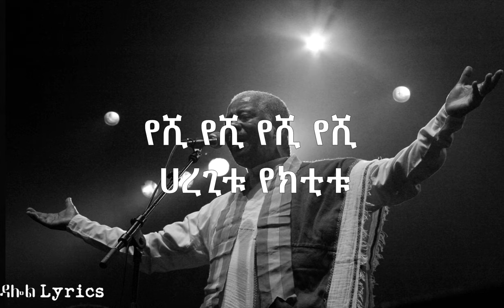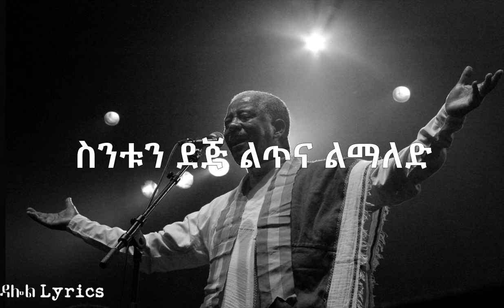Mahmoud Ahmed - Yeshi Haregitu (Lyrics) / ማህሙድ አህመድ - የሺ ሀረጊቱ old Ethiopian Music on DallolLyrics HD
Check out the very best Mahmoud Ahmed - Yeshi Haregitu (Lyrics) / ማህሙድ አህመድ - የሺ ሀረጊቱ old Ethiopian Music on DallolLyrics, Enjoy!

Mahmoud Ahmed - Yeshi Haregitu
Yeshi yeshi yeshi yeshi
Haregitu yekintitu
Sintun sintun sintun sintun
Dej litna limaledi
Yijesh eskinegudi
Yeshi haregitu yekintitu
Yene zere bizu
Sintun dej litna limaledi
Yijesh eskinegudi
Yeshi haregitu yekintitu
Yene zere bizu
Yijesh eskinegudi
Yeshi haregitu simign fikre
Yene zere bizu
Bechereka yijesh endaltefa
Bizu new mezezu
Enatshin basteyik silefikir
Aygebagnim alu
Labatish sew bilik endegena
Bene yashofalu
Yeshi haregitu yekintitu
Yene zere bizu
Yijesh eskinegudi
Amarigna endalesh asrejachew
Wustun tentineshi
Fikru ashenifognal mehede new
Erefut bileshi
Amnalehu be enatish be abatish bet
Choma selchitoshal
Atisgi kene zend aygetmishim
Lib yikerbilishal
Yeshi haregitu yekintitu
Yene zere bizu
Yijesh eskinegudi
Yeshi haregitu yekintitu
Yene zere bizu
Yijesh eskinegudi

ማህሙድ አህመድ - የሺ ሀረጊቱ

የሺ የሺ የሺ የሺ
ሀረጊቱ የክቲቱ
ስንቱን ስንቱን ስንቱን ስንቱን
ደጅ ልጥና ልማለድ
ይዤሽ እስክነጉድ
የሺ ሀረጊቱ የክቲቱ
የኔ ዘረ ብዙ
ስንቱን ደጅ ልጥና ልማለድ
ይዤሽ እስክነጉድ
የሺ ሀረጊቱ የክቲቱ
የኔ ዘረ ብዙ
ይዤሽ እስክነጉድ
የሺ ሀረጊቱ ስሚኝ ፍቅሬ
የኔ ዘረ ብዙ
በጨረቃ ይዤሽ እንዳልጠፋ
ብዙ ነው መዘዙ
እናትሽን ባስጠይቅ ስለፍቅር
አይገባኝም አሉ
ለአባትሽ ሰው ብልክ እንደገና
በኔ ያሾፋሉ
የሺ ሀረጊቱ የክቲቱ
የኔ ዘረ ብዙ
ይዤሽ እስክነጉድ
አማርኛ እነዳለሽ አስረጃቸው
ውስጡን ተንትነሽ
ፍቅሩ አሸንፎኛል መሄዴ ነው
እረፉት ብለሽ
አምናለሁ በእናትሽ በአባትሽ ቤት
ጮማ ሰልችቶሻል
አትስጊ ከእኔ ዘንድ አይገጥምሽም
ልብ ይቀርብልሻል
የሺ ሀረጊቱ የክቲቱ
የኔ ዘረ ብዙ
ይዤሽ እስክነጉድ
የሺ ሀረጊቱ የክቲቱ
የኔ ዘረ ብዙ